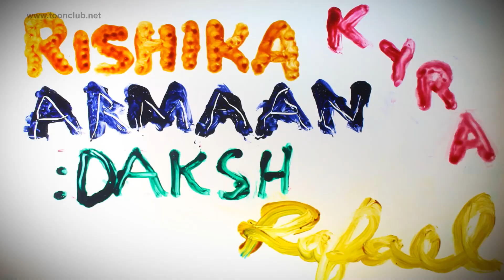Vibrant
Paint-on-glass animation is a technique for making animated films by manipulating slow-drying oil paints on an underlit sheet of glass. Created by students of Toon Club (age 9 to 12 years)

Directed by:
Daksh Bhaskar
Armaan Dadyburjor
Rafael Joseph
Kyra Narain
Rishika Didwania

Creative Supervision: Divakar Kuppan

Awards & Selections:
- Officially Selected at HALO ECHO, Poland, 2020
- Official Selection in Newark IFF Youth Festival, New Jersey USA 2020
- Honourable Mention at Halo Echo Festival, Poland 2020 (For free and original artwork)
- Officially selected at Festival Animanie, Pilsen, Czech Republic 2020
- "Honorable mention MIDI international" at Festival Animanie, Czech Republic 2020
- Official Selection at 60 Second Short Film Festival, USA 2021
- Semi-Finalist at 2021 Youth Film Day (a segment of Gold Coast International Film Festival, USA)
- Officially Selected at Festival AnimArte International Student Animation Festival, Brazil 2021
- Officially Selected in the finals of 16th BIKY's (Busan International Kids&Youth Film Festival, South Korea 2021) competition section, “Ready~Action!”.
- Official selection at XIV international short film festival CORTI A PONTE, Venice, Italy 2021
- Official selection in VAFI MIDI (11 – 14) at 12th VAFI & RAFI – International Children and Youth Animation Film Festival, CROATIA, 2021
- Special Mention award by CIAS (Italian Audiovisual School Coordination) Jury at Corti a Ponte , Italy 2021
- Officially selected at International Film Festival for Children and Youth – ZINETXIKI ZINEMALDIA, Spain 2021
- Quarter-Finalists at ASIFA's International Animation Day, India 2021
- Winner in New Directors category at the VIth edition of Zinetxiki Zinemaldia  - International Film Festival for Children and Youth, Bilbao, Spain 2021.
- Official Selection at NFFTY (National Film Festival for Talented Youth), Seattle, USA 2022
- Official Selection at The Festival Biennial of Animation Bratislava (BAB), Slovakia 2022
- Officially selected in a non-competitive festival KINOFF Multimedia Day program, Tallinn, Estonia 2022
- Officially Selected at FECEA - Festival Internacional de Cinema Escolar de Alvorada, Brazil 2022